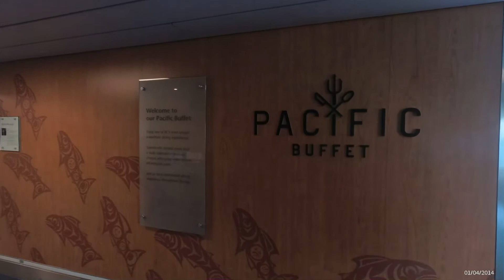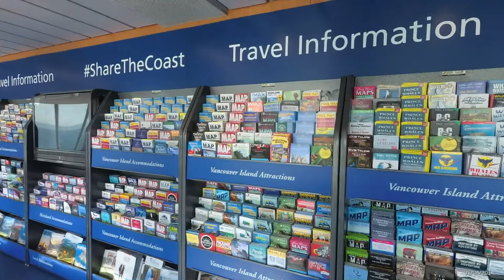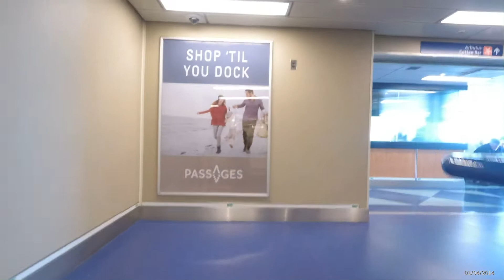BC FERRY ..... Vancouver to Victoria 1 of 2